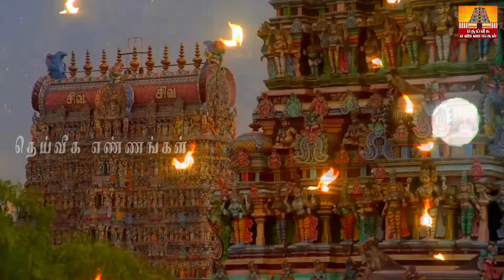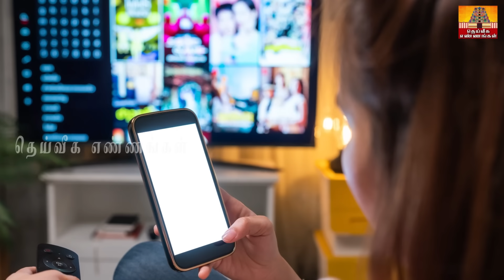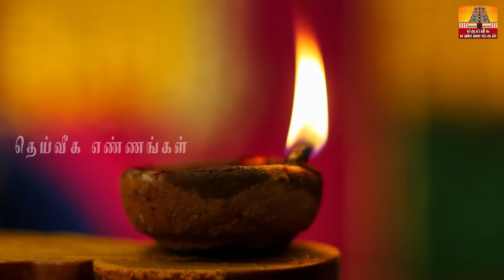வருடத்திற்கு ஒருமுறை வரும் சக்திவாய்ந்த நாள்..செல்வ மழை பொழிய வாங்க வேண்டிய முக்கியமான பொருட்கள்.